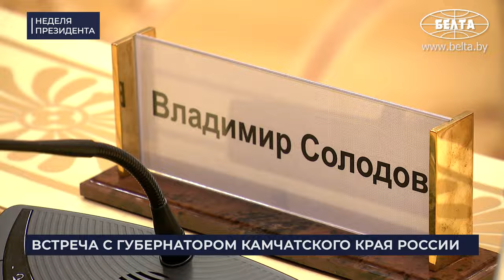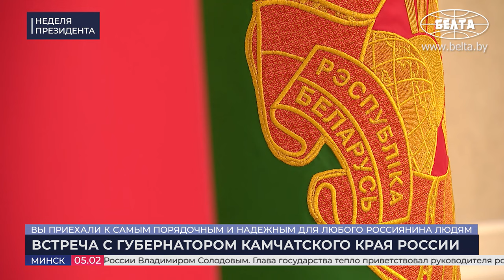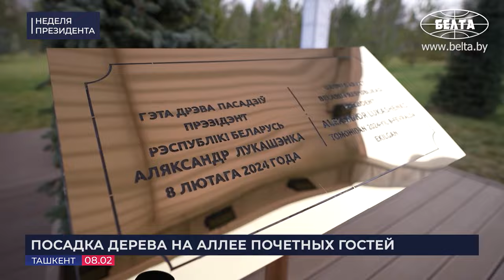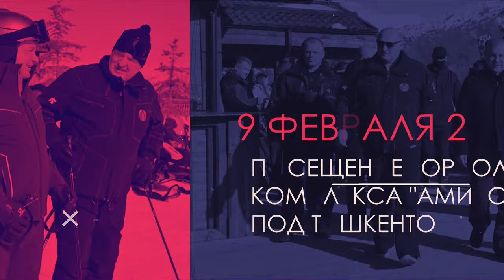"Солидно сделано!" // ЛУКАШЕНКО В УЗБЕКИСТАНЕ: весь официальный визит в одном видео! | ГЛАВНОЕ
[ENG SUB] Где мечтает побывать Президент Беларуси? Как встречали Лукашенко в Узбекистане? Почему этот визит стал историческим? В чём белорусы завидуют узбекам? Какой разговор журналистам "лучше и не знать"? Обо всём этом и не только смотрите в новом выпуске проекта "НЕДЕЛЯ ПРЕЗИДЕНТА"!

00:00 Интро;
00:19 ВСТРЕЧА С ГУБЕРНАТОРОМ КАМЧАТСКОГО КРАЯ РОССИИ ВЛАДИМИРОМ СОЛОДОВЫМ | 5 февраля, 2024

00:30 "9 часов летел?"
00:45 "Приехали к самым порядочным и надёжным для любого россиянина людям!"
02:06 Какие грандиозные проекты упомянул Лукашенко?
04:08 "Можете даже не думать!" // Про надёжные инвестиции;
05:16 "Камчатский край – мечта любого путешественника!"
07:55 "Чувствуем себя дома!" // Про товарооборот и символизм визита;
09:40 КОММЕНТАРИЙ ПО ТЕМЕ | "Будем рады, если коллеги из Беларуси подключатся!" // Про три направления работы и слова Путина;

14:25 ОФИЦИАЛЬНЫЙ ВИЗИТ В УЗБЕКИСТАН | 7 февраля, 2024

14:47 "Дождь – это хорошо!" Вот как встречали Президента Беларуси в Узбекистане!

15:49 НЕФОРМАЛЬНАЯ ВСТРЕЧА ПРЕЗИДЕНТА БЕЛАРУСИ АЛЕКСАНДРА ЛУКАШЕНКО И ПРЕЗИДЕНТА УЗБЕКИСТАНА ШАВКАТА МИРЗИЁЕВА В ЛЕДОВОМ ДВОРЦЕ «ХУМО АРЕНА» | 7 февраля, 2024

16:36 "Не говори ты!" // Встреча Президентов;
17:35 Просмотр хоккейного матча;

18:22 ЦЕРЕМОНИЯ ВОЗЛОЖЕНИЯ ВЕНКА К МОНУМЕНТУ НЕЗАВИСИМОСТИ В ТАШКЕНТЕ | 8 февраля, 2024

18:55 Лукашенко возложил венок к Монументу Независимости;
19:44 "Это какие годы уже?" // Экскурсия для Президента Беларуси!

21:01 ЦЕРЕМОНИЯ ОФИЦИАЛЬНОЙ ВСТРЕЧИ АЛЕКСАНДРА ЛУКАШЕНКО В ГОСУДАРСТВЕННОЙ РЕЗИДЕНЦИИ ПРЕЗИДЕНТА УЗБЕКИСТАНА | 8 февраля, 2024
21:14 "Солидно сделано!" Мирзиёев встретил Лукашенко в резиденции;
24:35 Приветствие делегаций;

25:48 ПЕРЕГОВОРЫ С ПРЕЗИДЕНТОМ УЗБЕКИСТАНА ШАВКАТОМ МИРЗИЁЕВЫМ | 8 февраля, 2024
26:24 Мирзиёев: Мы долго этой встречи ждали! // О чём Президенты говорили один на один?
28:28 "Многое можем предложить партнёрам из Беларуси!" Что именно?
30:45 "Необходимо перейти от слов к делу!"
31:04 Что заметили белорусы в Узбекистане?
31:24 "Самое главное – вы знаете, куда идти!"
32:23 Почему именно Узбекистан так интересен Беларуси?
32:57 "Аж два министра здравоохранения!" //Что договорились производить в Узбекистане?
34:27 "Слушай, у нас же диктатура! Мы этот вопрос можем решить быстро!"
34:50 "Где-то что-то не дотянули, мужики!"
35:07 "Стало больше неопределённости!" // Про то, чего нельзя допускать и про товарооборот в миллиард;
36:17 "Не надо нигде ходить по миру и кланяться!" // Про технологии;
36:46 "Ни в коем случае нельзя тормозить!" Про Год качества;
38:46 "Я вижу, что, мужики, вы сами виноваты!"
39:16 СОВМЕСТНОЕ ЗАЯВЛЕНИЕ ДЛЯ СМИ ПО ИТОГАМ ПЕРЕГОВОРОВ | 8 февраля, 2024
40:13 Как узбеки относятся к белорусам и что поразило Мирзиёева в Минске?
42:20 Как развиваются отношения наших стран?
45:56 "Обозначили 10 конкретных направлений!"
46:52 "По всей повестке прошли – нет ни одного нерешаемого вопроса!"
47:21 За что Лукашенко поблагодарил Мирзиёева?
47:54 "Резервы огромны!" А какой товарооборот уже достигнут?
48:45 Контакты в каких сферах нужно подтянуть?
49:40 На какой теме Президенты остановились отдельно?
49:58 "Очень интересная тема!" // Про работу с третьими странами и обещание Мирзиёеву;
51:50 "Хочу оговориться и, может быть, оправдаться!" // Про технологии и то, как было раньше;
53:27 "Мы не растратили это за период 90-х!" // Про долг СССР перед белорусами;
55:23 "Это не потому, что мы такие умные!" //Про схожесть узбеков и белорусов;
56:11 "Приезжайте и посмотрите!"
57:19 В чём Лукашенко поддерживает Мирзиёева?
57:56 "Всё, что ты увидишь в Беларуси и тебе надо будет – мы готовы прийти на помощь!"
59:09 "Очень здорово вы там приложились!"
1:00:14 КОММЕНТАРИЙ ПО ТЕМЕ | "По нашему – цыплёнок!" Как будем работать в сельском хозяйстве?
1:01:35 КОММЕНТАРИЙ ПО ТЕМЕ | Чем мы интересны Узбекистану в сельском хозяйстве?
1:02:09 КОММЕНТАРИЙ ПО ТЕМЕ | Белорусы будут тренировать узбекских спортсменов?
1:03:27 КОММЕНТАРИЙ ПО ТЕМЕ | "В основе – сельскохозяйственная техника!" Про мультибрендовый центр;
1:04:30 ПОСАДКА ДЕРЕВА НА АЛЛЕЕ ПОЧЁТНЫХ ГОСТЕЙ | 8 февраля, 2024
1:05:13 ПОСЕЩЕНИЕ ПРОИЗВОДСТВЕННОГО КОМПЛЕКСА TEXNOPARK В ТАШКЕНТЕ | 8 февраля, 2024
1:05:32 "Забрасывай и топи!"
1:07:51 КОММЕНТАРИЙ ПО ТЕМЕ | Этот визит – исторический?
1:10:49 ПОСЕЩЕНИЕ ГОРНОЛЫЖНОГО КОМПЛЕКСА "АМИРСОЙ" ПОД ТАШКЕНТОМ | 9 февраля, 2024
1:11:43 "Увидел красоту эту, теперь будет, куда приехать!"
1:11:56 ЗАВЕРШЕНИЕ ОФИЦИАЛЬНОГО ВИЗИТА В УЗБЕКИСТАН | 10 февраля, 2024
1:12:34 "Главное – не расслабиться!"